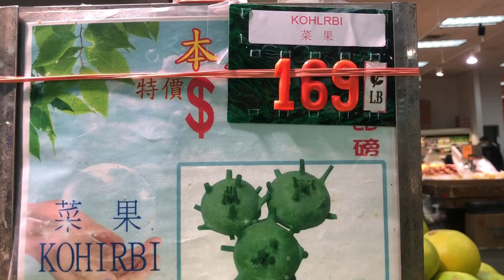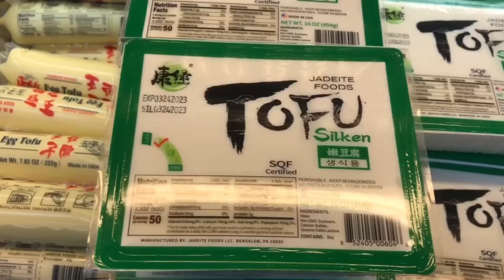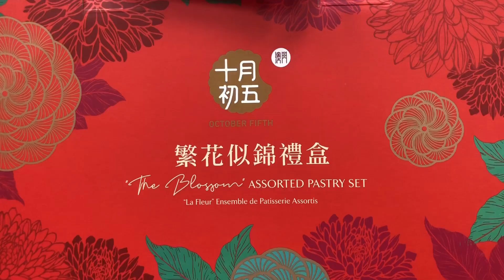紐約布碌侖，嚟睇下全球生活成本最高嘅城市，物價飛漲指數